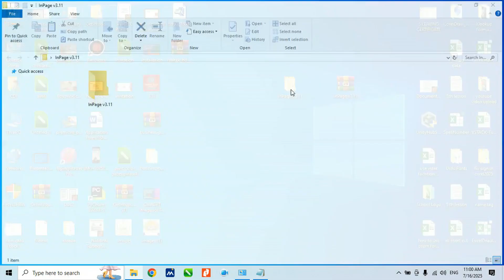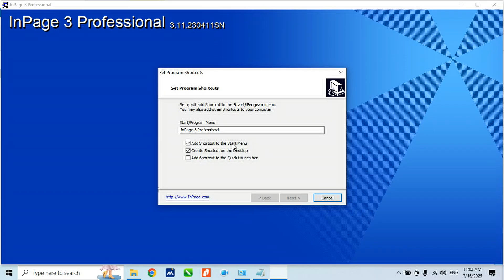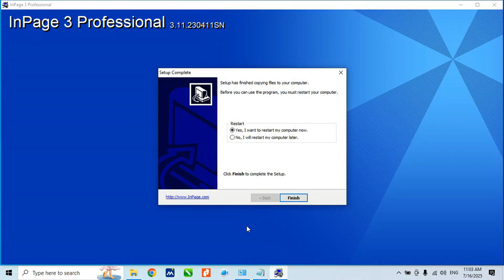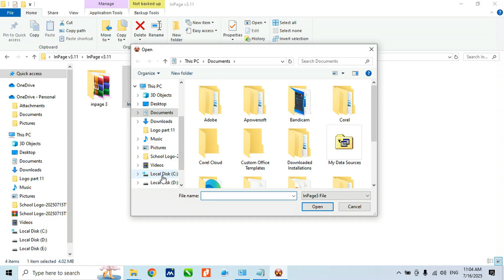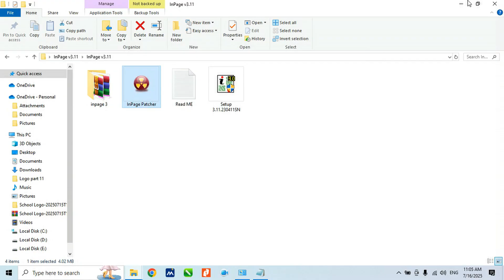How to Install InPage Professional 3.0 in Windows 10/11 | Urdu Typing Setup 2025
📌 How to Install InPage 3 Full Version on Any Windows (7, 8, 10, 11) | 100% Working | Urdu Typing 2025
🔥Join us in this step-by-step tutorial on smoothly installing InPage 3.0 on Windows 10! We’ll guide you through the download process, system requirements, and installation tips, ensuring you unleash your creative potential with ease. With clear visuals and expert insights, you’ll be crafting stunning documents in no time. Don’t miss out on this essential guide for anyone looking to elevate their digital Urdu typing experience!

💻 Works on:
✔ Windows 11
✔ Windows 10
✔ Windows 8/8.1

📦 Includes:
➤ InPage 3 Full Setup
➤ Activation method
➤ Phonetic Keyboard installation
➤ Tips for using Urdu fonts
➤ 2025 updated version

📥 Download Link :link comments

Can You REALLY Install InPage 3.0 on Windows 10 in 5 Minutes?
Did I Really Install InPage 3 Professional in Just 2 Minutes on Windows?
What's the FASTEST Way to Get Inpage 3.0 Working on Windows 10?
inpage 3.0 for urdu typing
phonetic keyboard install in inpage
inpage urdu typing tutorial
download inpage 3 full version
inpage 3.0 full setup with activation
inpage urdu software for pc
inpage 2025 latest version
how to install inpage 3.0  for windows 10
how to install inpage 3.5 in windows 10
how to activate inpage 3.0
inpage 3.0 compatible with windows 7
inpage kaise install kare
How to install Inpage Professional 3.0 on Win 8
how to type urdu in inpage
inpage 3 windows 10 installation
how to download and install inpage 3 professional for windows 7
inpage setup with phonetic keyboard